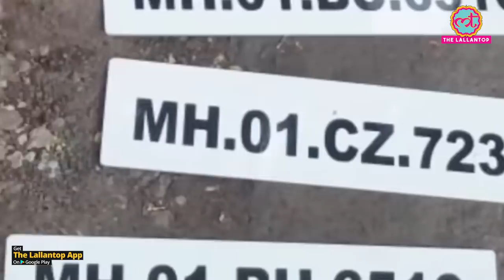Ambani Antilia case में पूर्व Encounter Specialist Pradeep Sharma क्या करके आए NIA के घेरे में?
Pradeep Sharma joined Mumbai Police as sub-inspector in 1983 and has been involved in over 300 encounters related to the Mumbai underworld, out of which, 113 shootouts are in his name. Pradeep Sharma, known as an encounter specialist, was questioned twice earlier by NIA officials in connection with the case. He is known to be close to former Mumbai Police cop Sachin Vaze, who has been arrested by the central agency as the main conspirator in both cases. The National Investigation Agency (NIA) on Thursday arrested former Mumbai Police cop Pradeep Sharma in the Antilia bomb scare case and the murder case of businessman Mansukh Hiran. The arrest was made at the Mumbai office of NIA, just three hours after the NIA team conducted searches at the residence of Pradeep Sharma in Mumbai’s Andheri (East) area. Watch the video to know more.